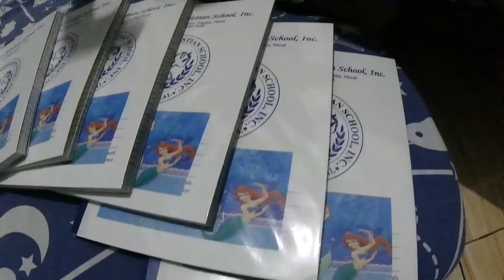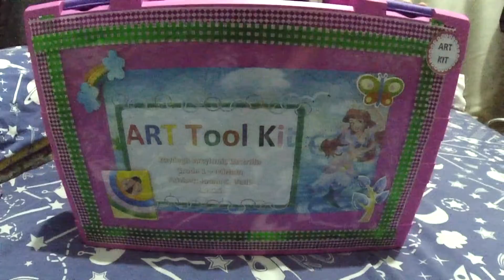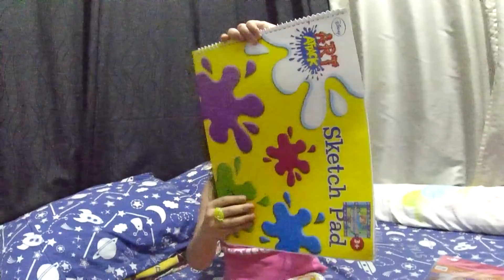What's in my Bag?!?!?!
"Every Family has a story, this is OURS!"